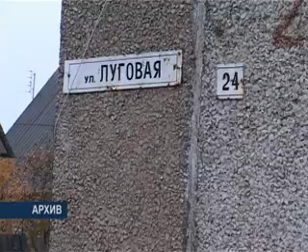Крыша вышла боком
Проблемой двадцать четвертого дома по улице Луговой поселка Дачный заинтересовался губернатор области. Вопрос рассмотрели на видеоселекторном совещании в минувшую пятницу, сообщает trisosny.ru